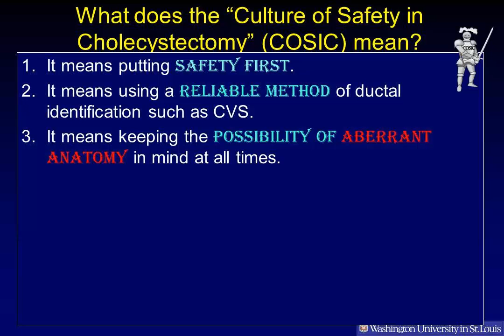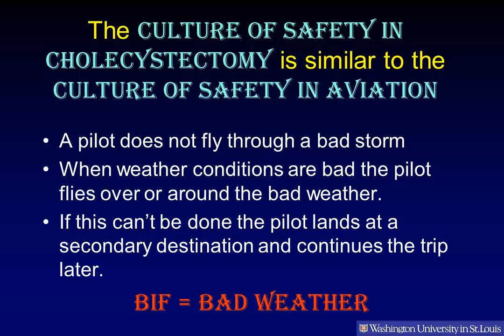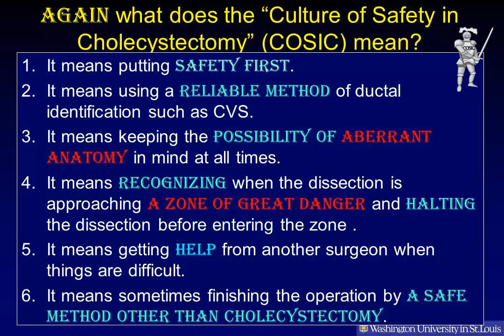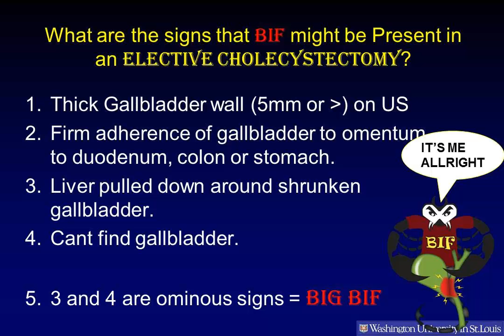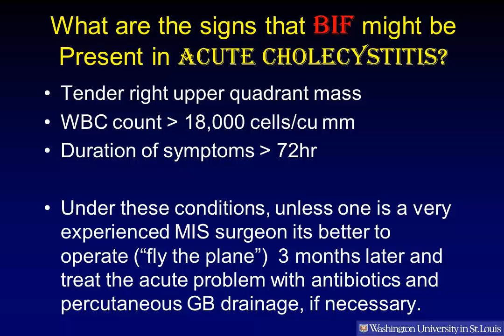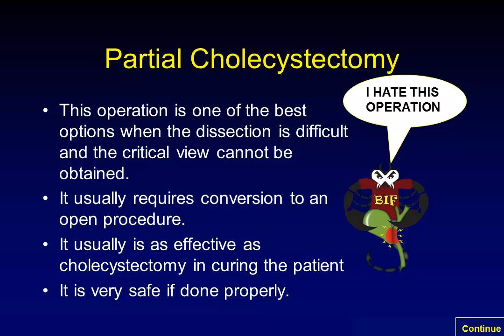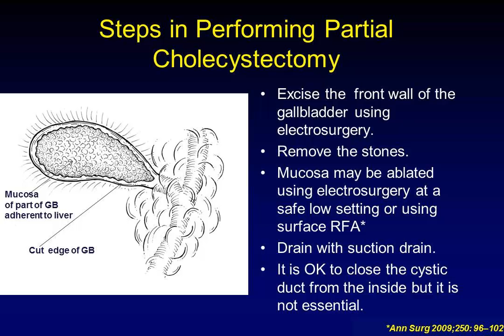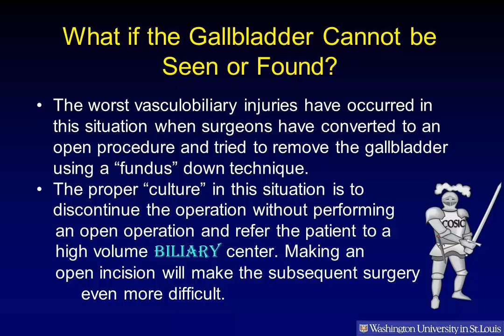The Difficult Cholecystectomy